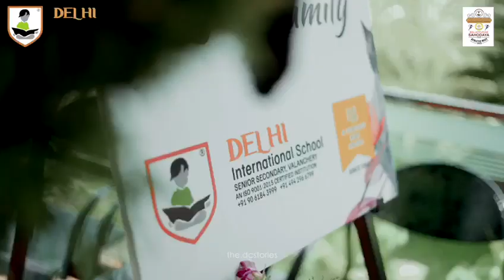MALAPPURAM SAHODAYA ATHLETIC MEET AT DELHI INTERNATIONAL SCHOOL STADIUM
MALAPPURAM SAHODAYA ATHLETIC MEET AT DELHI INTERNATIONAL SCHOOL STADIUM ‎@delhiinternationalschoolva4775